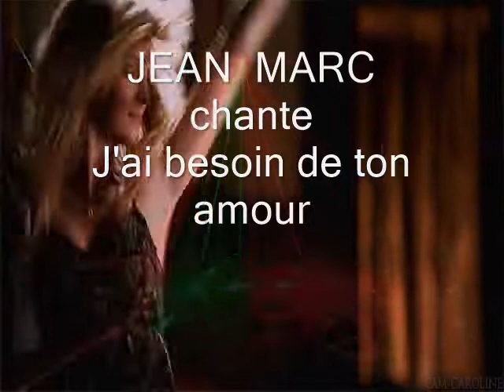JEAN MARC chante J'ai besoin de ton amour - Cover